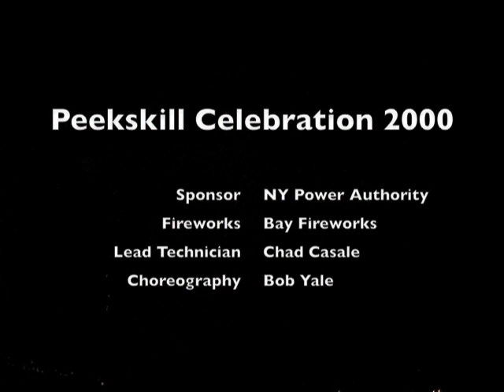Peekskill Celebration 2000 Fireworks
Peekskill Celebration backup